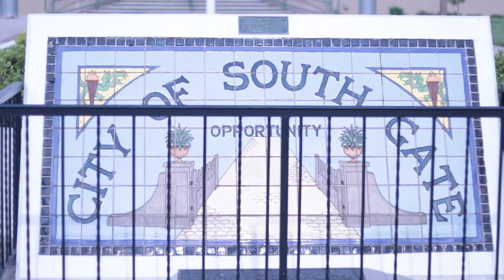Mexican Folk taps best side of South Gate